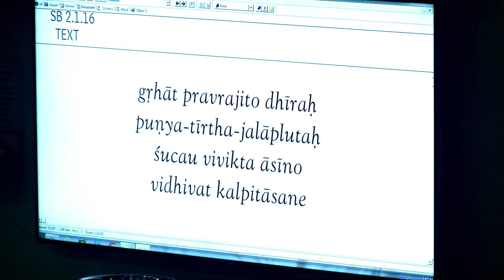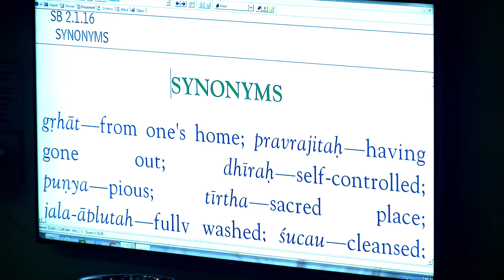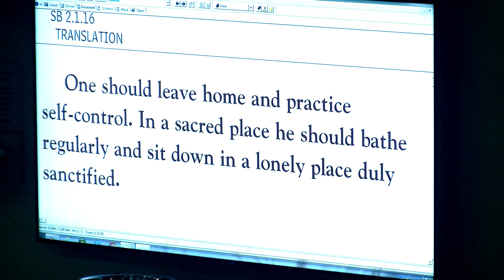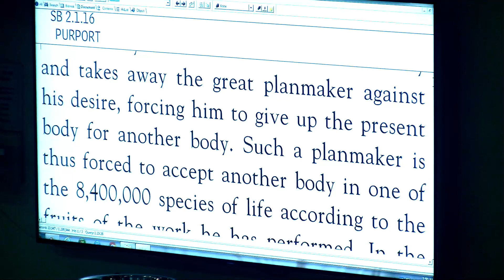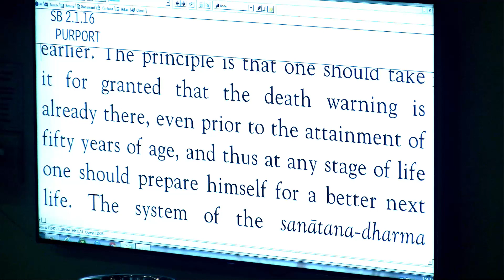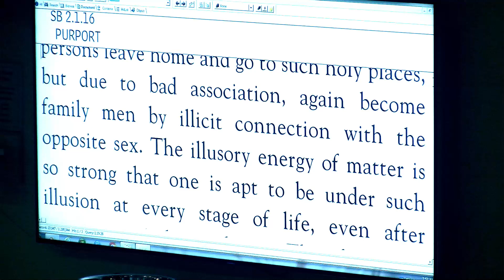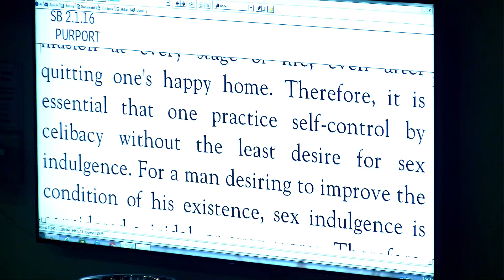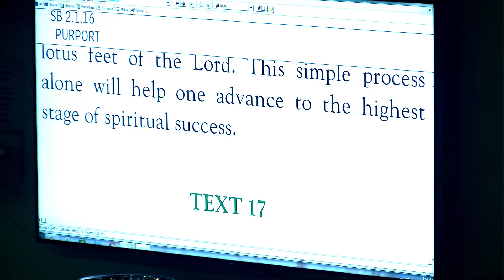Rabindranatha Prabhu - SB 2-1-16 - 1-11-20